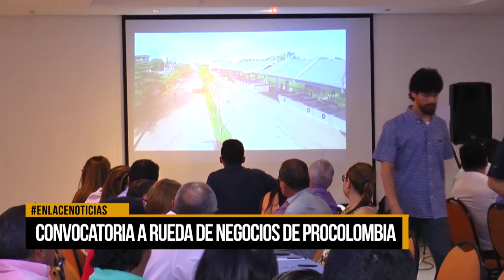Convocatoria a rueda de negocios de Procolombia